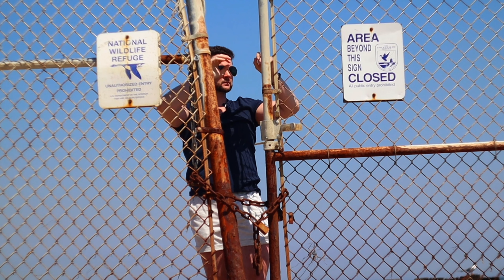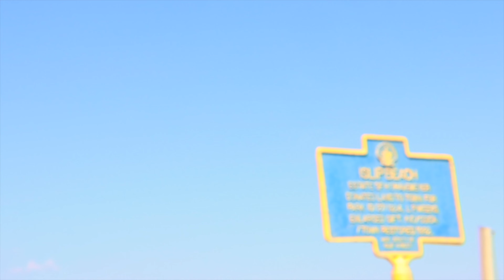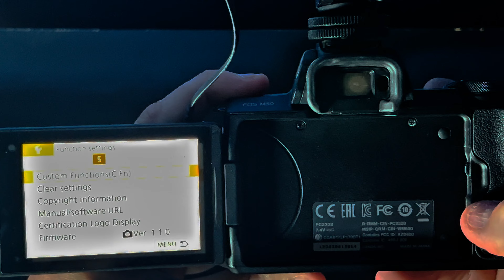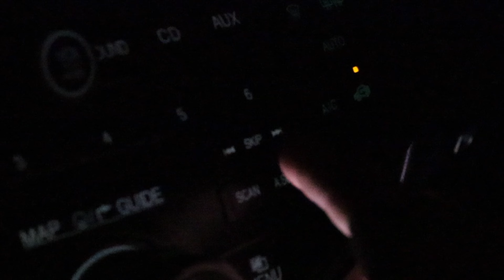How to Adapt Your Helios Lens to Your Canon Camera | (Helios 44-2 Lens & Canon M50 Camera)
In today's episode I will be showing you how to adapt the Helios 44-2 Lens to the Canon EOS m50 Camera!

The Helios 44-2 lens has regained its popularity over the past few years after publicly being used to film "The Batman". Originating from Soviet-era craftsmanship, these lenses were initially modeled after the Zeiss Biotar designs and were made in the M42 screw mount for old film cameras. Being a 58mm f2, it’ may be one of the very best vintage lenses that money can buy you today.